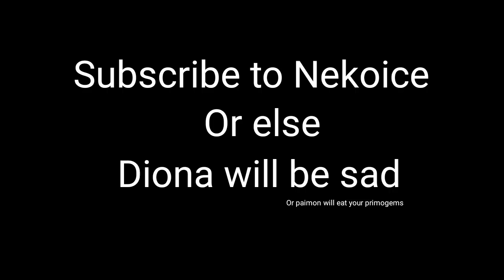Bongo cat but its diona (genshin impact animation)